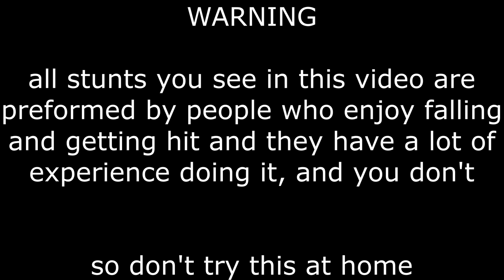SWORDFIGHT TO THE DEATH!!! | Rapier stage fight - Nassaudag Breda 2017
Hey guys, SnapJelly here with a little Rapier stage choreographed fight I did yesterday.